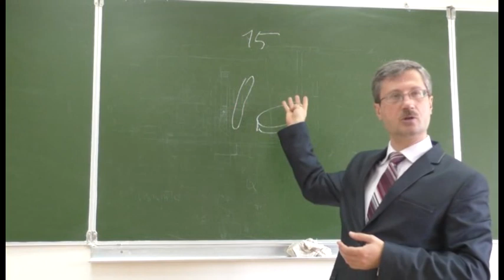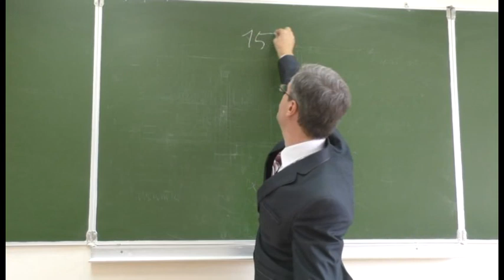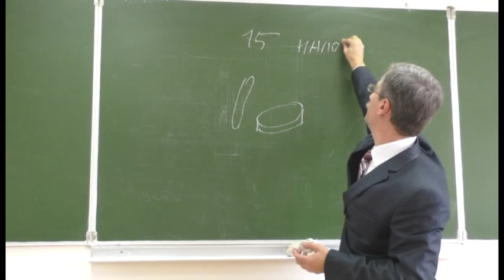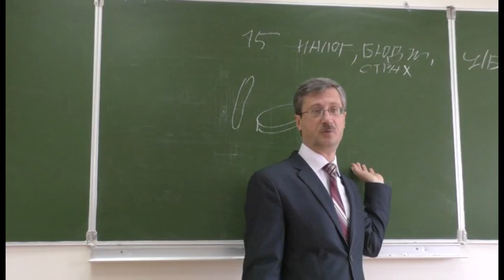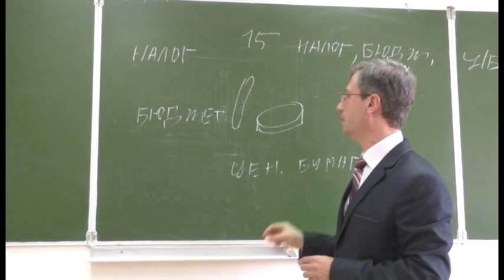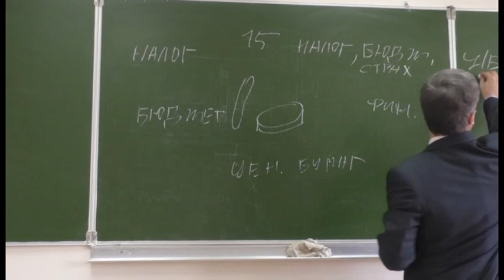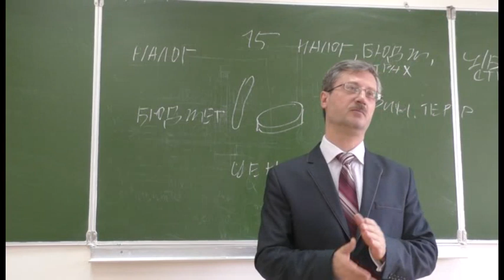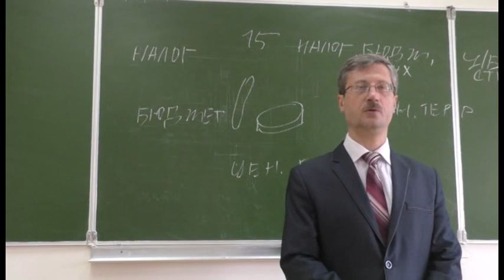Административные правонарушения в области финансов, налогов, страхования, ценных бумаг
План лекции:
1.Введение
2. Административные правонарушения в области налогов (кратко).
3. Административные правонарушения в области финансов (кратко).
4. Административные правонарушения в области ценных бумаг (кратко).
5. Административные правонарушения в области страхования (кратко).

Введение
Глава 15 Кодекса Российской Федерации об административных правонарушениях (Глава 15
КоАП РФ. Административные правонарушения в области финансов, налогов и сборов, страхования, рынка ценных бумаг, добычи, производства, использования и обращения
драгоценных металлов и драгоценных камней (действующая редакция)).
Кодекс Российской Федерации об административных правонарушениях (КоАП РФ) — кодифицированный нормативный акт, регулирующий общественные отношения по привлечению к ответственности за совершение административного правонарушения, а также устанавливающий общие начала, перечень всех административных правонарушений
(который может быть дополнен на региональном уровне), органы, рассматривающие дела,
порядок привлечения к ответственности и порядок исполнения решений по делам об
административных правонарушениях.
Странно построен, потому что очень трудно выявить единое основание для классификации
(например, 15 глава Кодекса Российской Федерации об административных правонарушениях).
Финансовые потоки – когда деньги перетекают из одной компании в другую.
Государство должно контролировать эти финансовые потоки.
4 вида финансовых потоков, на которых стоит государство – это налоги, бюджет, ценные бумаги (ЦБ), страхование.
Есть 5 разделов в 15 главе Кодекса Российской Федерации об административных правонарушениях. Очень много новых терминов и информации.
Административные правонарушения в области налогов (кратко).
Налог – обязательный взнос плательщика в бюджет и внебюджетные фонды в определенных законом размерах и в установленные сроки. Налоги – это то, как деньги попадают к государству.
Административные правонарушения в области финансов (кратко).
А бюджет – это то, как они от государства уходят. Также государственный бюджет — это финансовый документ страны, совокупность финансовых смет всех ведомств, государственных служб, правительственных программ и т. д. В нём определяются потребности, подлежащие удовлетворению за счёт государственной казны.

Административные правонарушения в области ценных бумаг (кратко).

Ценные бумаги – это те же деньги, символ владения людьми средства производства. Кто
контролирует ценные бумаги – контролирует и организации, крупные предприятия (заводы,
пароходы, компании, они контролируют ценные бумаги). Ценная бумага — документ,
удостоверяющий, с соблюдением установленной формы и обязательных реквизитов,
имущественные права, осуществление или передача которых возможны только при его предъявлении.

Финансовый терроризм (например, финансовые пирамиды). Финансовый терроризм – способ насильственного доминирования владельцев крупного капитала, в основе которого возложена эксплуатация высшим классом низшего для удовлетворения своих потребностей и приумножения состояния.
Административные правонарушения в области страхования (кратко).
Финансовое страхование начало принудительно развиваться, не добровольно. Обычно страхование происходит принудительно.
Вопрос из зала: “Как называется слово “страхование” в других странах? Как перевести с русского на английский?”
Ответ Романа Григорьевича: “Если переводить, например, с английского на русский, то будет переводиться как “помогать”, не как страхование, а как, грубо говоря, “помогание”, также и в
других странах. Считается, что слово “страхование” подсознательно влияет на людей, само слово “страхование”, что если что-то назвать “страхованием”, то добром это не кончится.

Говорят, это очень сильно влияет на всю культуру, даже если мы это не понимаем”.